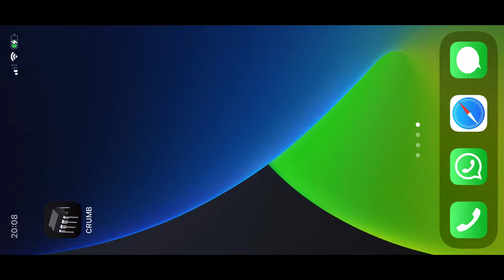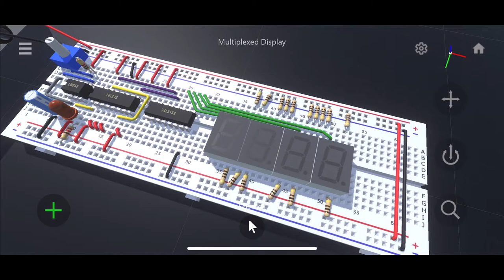CRUMB is almost ready for iOS | Building a Multiplexed Display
CRUMB has been deep in development over the last 6 months for mobile. The aim is to create an easy to use and intuitive app that really helps with the foundations of electrical knowledge

Create an infinite number of designs with zero cost in parts, only your creative time

CRUMB has been heavily optimised and the simulator is able run at incredible speeds. Check out this video to see how it can accurately simulate a Multiplexed Display